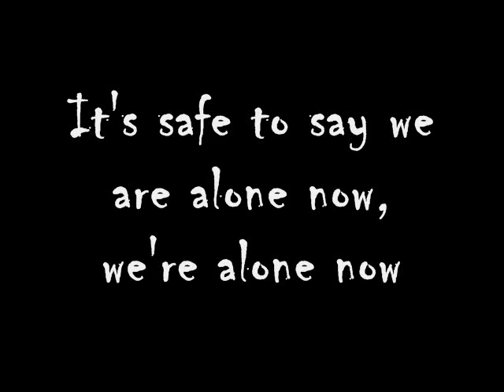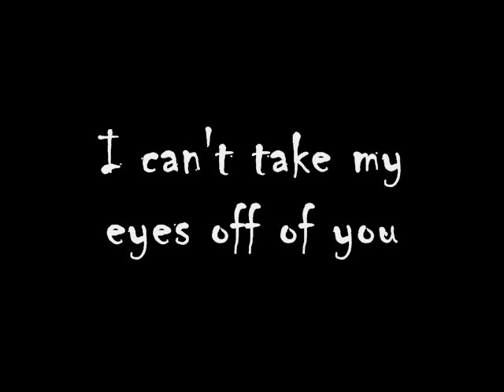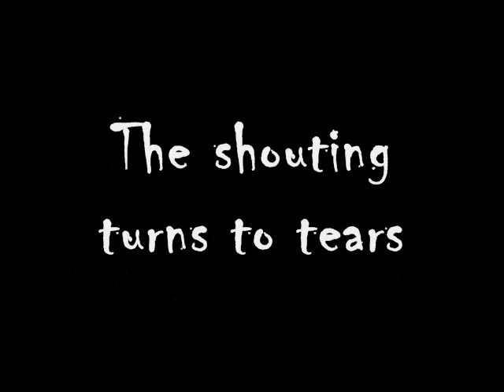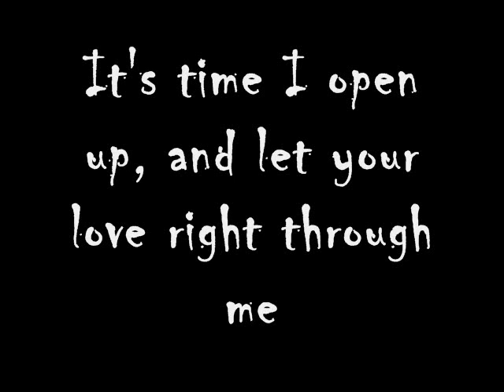Twist in my story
Secondhand Serenade -Twist in my story
lyrics:
So you see, this world doesn't matter to me
I'll give up all I had just to breathe
The same air as you till the day that I die
I can't take my eyes off of you

And I'm longing, for words to describe how I'm feeling
I'm feeling inspired
My world just flip turned upside down
It turns around, say what's that sound
It's my heart beat, it's getting much louder
My heart beat, is stronger than ever
I'm feeling so alive, I'm feeling so alive

My whispers turn to shouting
The shouting turns to tears
Your tears turn into laughter
And it takes away our fears

I'm finally waking up, a twist in my story
It's time I open up, and let your love right through me
When you see your life in someone else's eyes
That's what you get, that's what you get